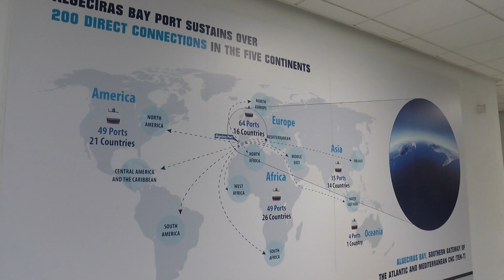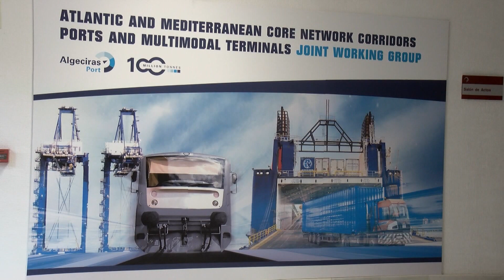El Puerto de Algeciras acoge esta semana el encuentro de grupos de trabajo de Transporte Intermodal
El Puerto de Algeciras acoge el miércoles 22 de noviembre el encuentro de los grupos de trabajo de transporte intermodal de tres de los nueve corredores ferroviarios prioritarios :  el Atlántico, el Mediterráneo y el Mar del Norte-Mediterráneo. Además de una puesta en común sobre el desarrollo de los proyectos de autopista ferroviaria en Europa, la cita analizará en detalle tanto la evolución de los trabajos de infraestructura de la Autopista Ferroviaria Algeciras-Zaragoza, como de la evolución del tramo Algeciras-Bobadilla, integrado tanto en el Corredor Mediterráneo, como en el Atlántico.